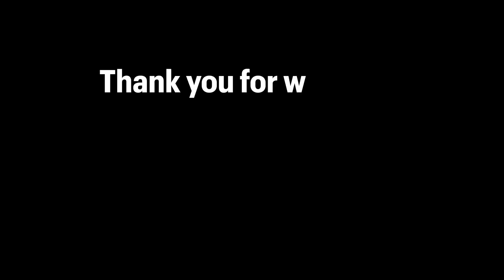- SUMMER TREKKING - Mt.Tateyama | Japan Hiking Vlog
Tateyama, Mt.Oyama / 立山連峰　雄山